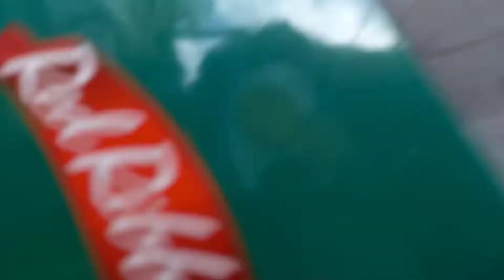SEASON 17 EPISODE 1 | D ZACH & ZINNIA SURPRISE DELIVERY (ILIGAN CITY)